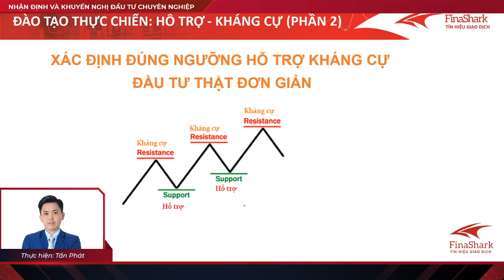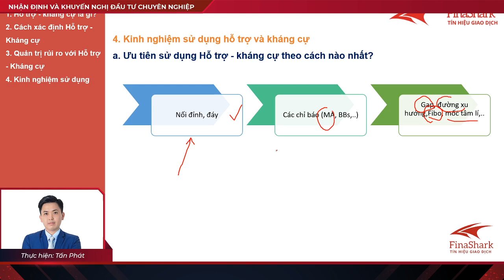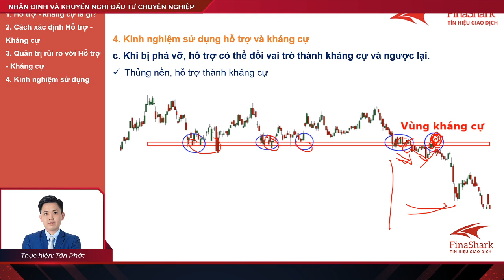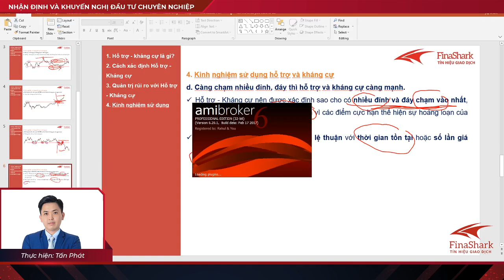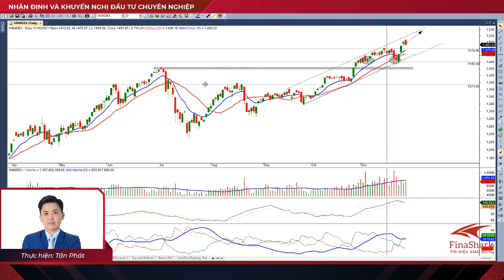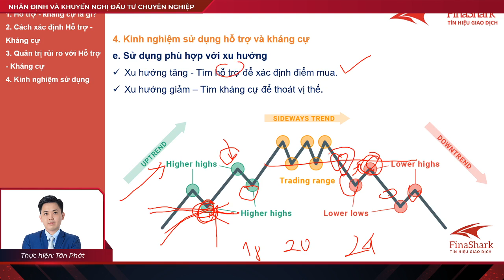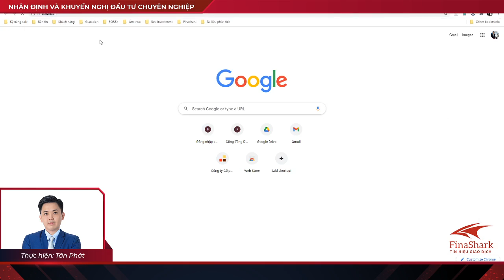Xác định đúng ngưỡng hỗ trợ kháng cự, đầu tư thật đơn giản (phần 2)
Chào mừng nhà đầu tư đến với FinaShark - Hệ thống phân tích dòng tiền chuyên nghiệp.
Đây là loạt Video hướng dẫn nhà đầu tư mới cách nhận định thị trường và giao dịch chuyên nghiệp. Nội dung được đúc kết từ kinh nghiệm giao dịch thực chiến nhiều năm trên thị trường của đội ngũ chuyên gia FinaShark. Chúng tôi mong muốn qua loạt Video này, nhà đầu tư sẽ thành thạo cách phân tích, tìm kiếm cơ hội và áp dụng vào việc giao dịch hàng ngày để gia tăng hiệu quả đầu tư.

Các dịch vụ FinaShark cung cấp cho khách hàng:
1. Chỉ báo xác định dòng tiền lớn độc quyền được chứng minh hiệu quả.
2. Cung cấp tín hiệu giao dịch và hệ thống giao dịch chuyên nghiệp.
3. Tư vấn đầu tư trực tiếp.